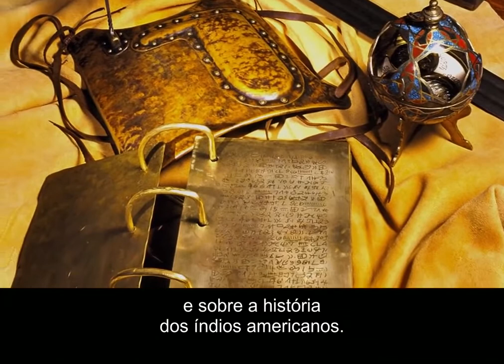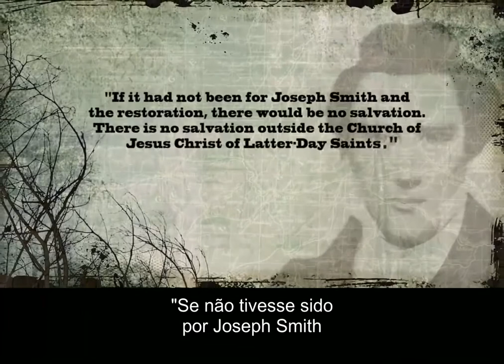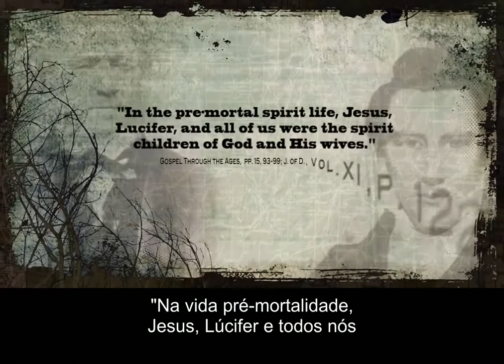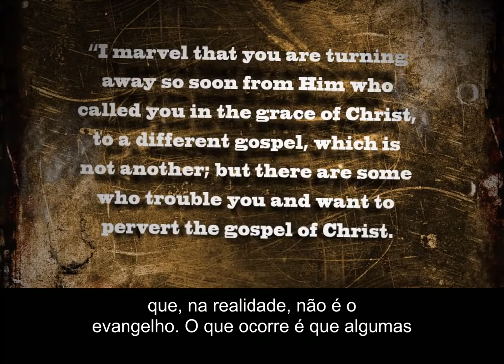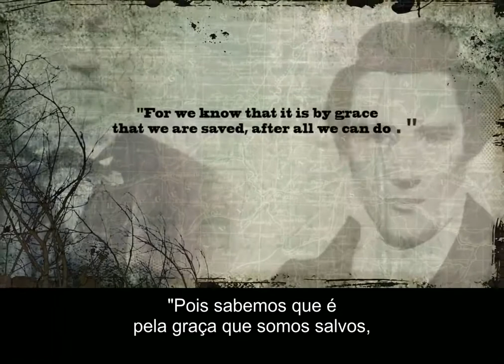86 - Mormonismo: seita ou cristianismo? (por Ray Comfort, episódio da série Way of the Master)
(Este canal está autorizado pelos autores a exibir este filme)

Capitulo da série "Way of the Master" (Os caminhos do Mestre), produzida por Ray Comfort e Kirk Cameron dos ministérios "Living Waters" (Águas Vivas) na qual são abordados temas da fé cristã.

Retirado do link original:
"Quem são os mórmons? São pessoas que aparentam ter uma índole amável, moral e orientada para a família. Como a igreja mórmon começou? No que eles acreditam? Eles são cristãos ou são um culto? Eles dizem acreditar na Bíblia, mas e quanto ao Livro de Mórmon, as tábuas douradas, pai celestial com suas esposas vivendo em seu próprio planeta? Nós seremos deuses comandando nossos próprios planetas? Todos nós pré-existíamos antes de nascermos nessa Terra? Jesus é mesmo irmão de Lúcifer... Você se surpreenderá com as crenças dos mórmons."